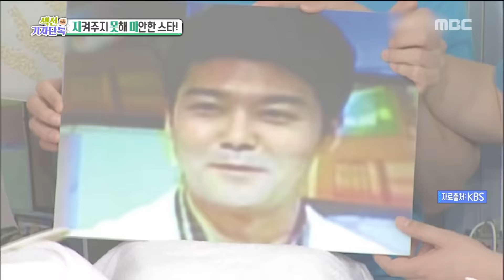[Section TV] 섹션 TV - Jun Hyun-moo receive laser treatment 20170108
Jun Hyun-moo receive laser treatment
▶ More "Section TV” Interview with K-celebs are AVAILABLE↓↓↓↓↓↓↓↓↓↓↓↓

【Section TV】